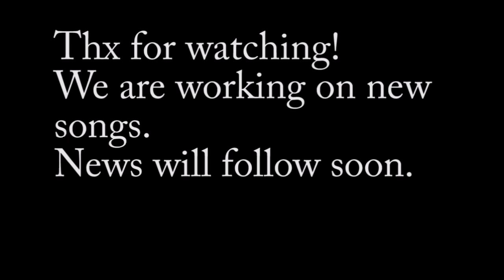DISPUTE - WRITING ON NEW SONG (SHORT REVIEW)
This is a short review of one of our upcoming, new songs.

More infos will follow soon. Also we are playing a show in december this year. Keep in touch.

-DISPUTE-
Hardrock/Metal from Germany.